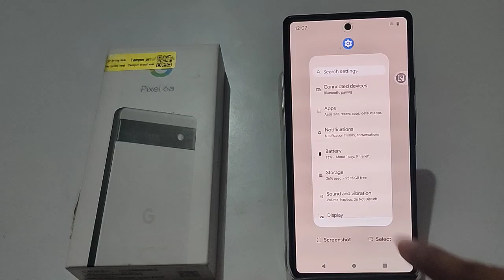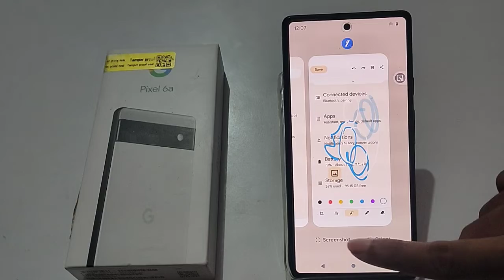google pixel 6A screenshot setting,How to take screenshot on google pixel 6A, kaise lete hai.mp4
google pixel 6A screenshot setting,How to take screenshot on google pixel 6A,google pixel 6A me kaise lete hai